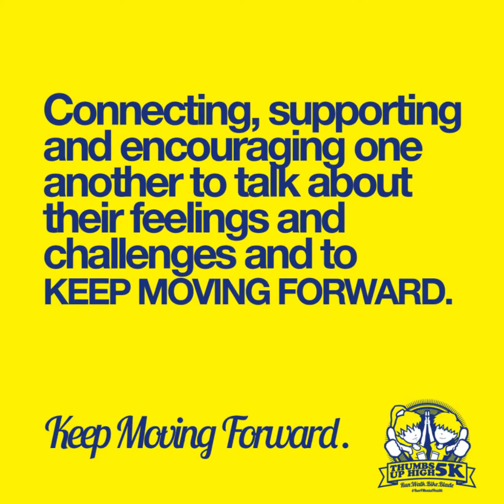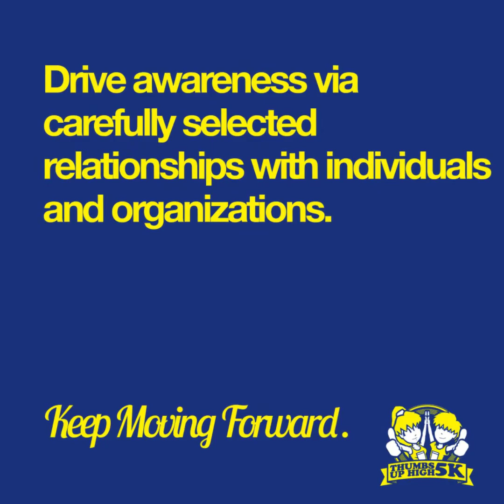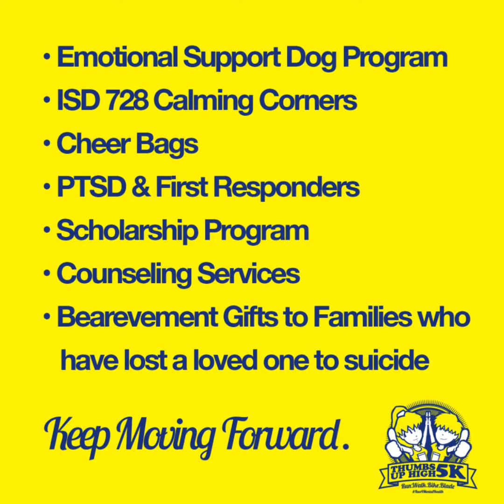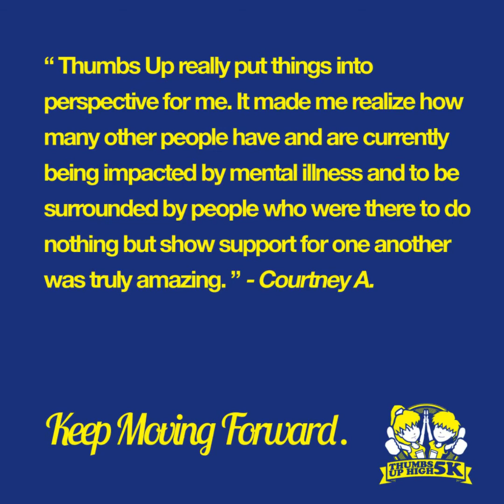Who is Thumbs Up?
THE THUMBS UP MOVEMENT
THUMBS UP was founded in 2014 by Katie Shatusky & Jessica Hackenmueller in honor of two great men, Robert “Bob” Schmit and Charles “Chuck” Dahlheimer, who like many others took their lives after living in silence from a mental illness. THUMBS UP is all about EMBRACING those who are struggling and breaking the stigma around mental health. Connecting, supporting and encouraging one another to talk about their feelings and challenges and to “KEEP MOVING FORWARD”. We are dedicated to educating and teaching about mental illness, the warning signs of suicide, what you can to do help others who struggle and community awareness initiatives. Let’s UNITE to help others to KEEP MOVING FORWARD.

MISSION STATEMENT
“We value LIFE and we ASPIRE to help others in our COMMUNITY by talking about MENTAL HEALTH.”

MISSION
Help promote wellness and positive living for people through awareness and early education programs.
Encourage people to be open, engage in conversation, and be vulnerable.
Connect people to support services in the area.
Create a movement with a brand that makes mental health relatable and that people can build a relationship with.
THIS IS HOW WE’LL ACHIEVE OUR MISSION
Kickstart important conversations via our THUMBS UP apparel. Encourage social connectedness via our community fundraising events. Drive awareness via carefully selected relationships with individuals and organizations. Bring the brightest minds together to inform, educate & teach coping skills for those who struggle with a mental illness.

HOW YOU CAN JOIN THE THUMBS UP MOVEMENT?
By buying apparel, you can help break the stigma and start the conversation.

Alternatively, by making a donation to THUMBS UP you are helping us support our mission and vision. You can make a fully tax-deductible donation right now by visiting